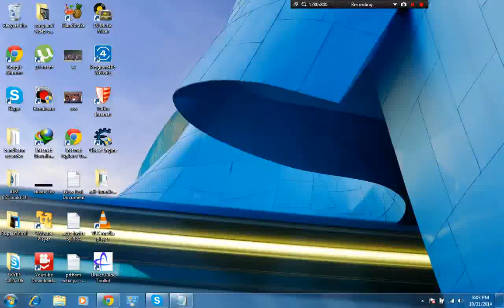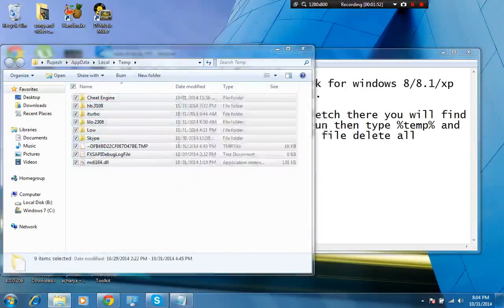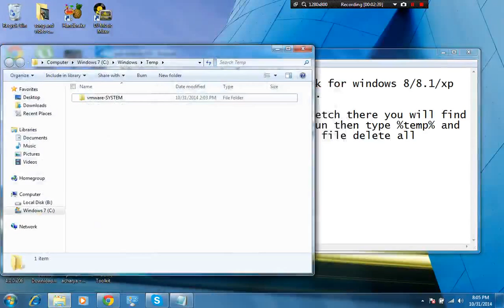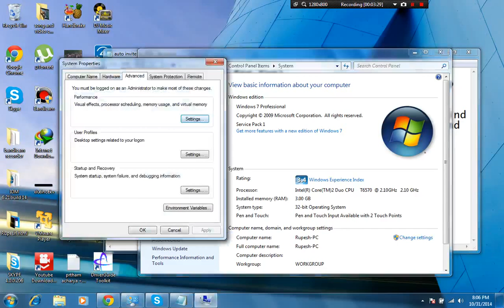Speed up your pc for Windows 8/8.1/xp/7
This method is workable and it really increases your computer speed.
Command use in Run.
%temp%
temp
msconfig
prefetch